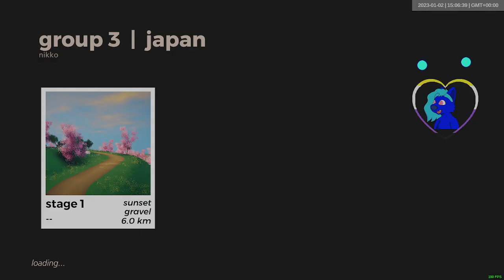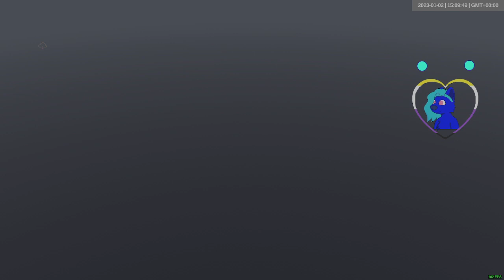Nikko Group 3 | 2023-01-02 | art of rally Daily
Went badly, but it's fine